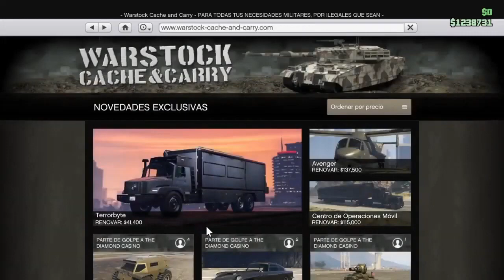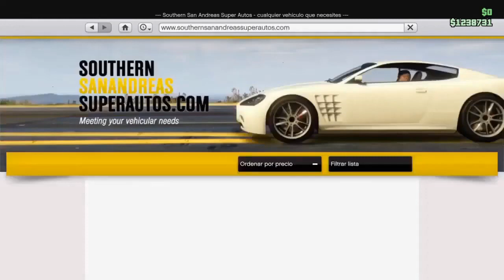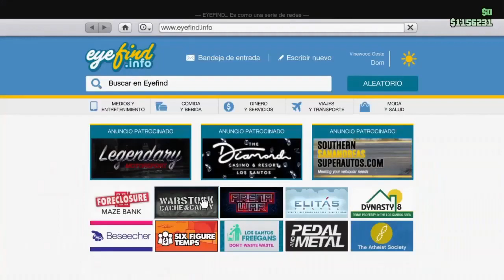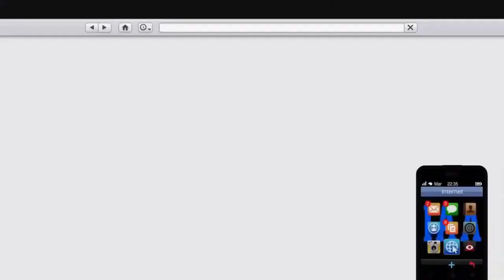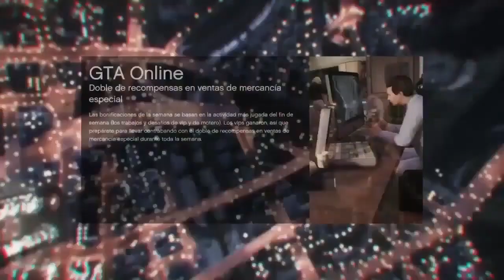MODEAR AVIONES Y HELICOPTEROS/MODEL AIRPLANES AND HELICOPTERS/GTAV ONLINE/PS4/XBOX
USAR PARA ENTRAR A EL CENTRO DE OPERACIONES MOBIL Y SALIR DE EL LA ALERTA DE MODO HISTORIA SORRY
UNA VEZ AL MES MAS O MENOS (SEGUN OPCIONES DEL JUEGO)

ERES BIENVENIDO/A:📍

♦️ MI COMUNIDAD DE PS4 ES ♦️: Ⓜ️Migue750Ⓜ️
🆔: migue-750
🆔: migue-_-750
▬▬▬▬▬▬▬▬▬▬▬ஜ۩۞۩ஜ▬▬▬▬▬▬▬▬▬▬▬▬▬▬
▬▬▬▬▬▬▬▬▬▬▬ஜ۩۞۩ஜ▬▬▬▬▬▬▬▬▬▬▬▬▬▬
Lα cσpiα dε εstε vidεσ,
sεяα dεnunciαdα.

ツ